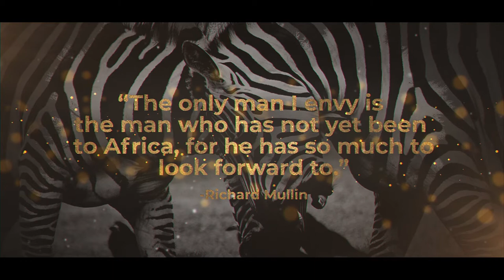Muller Hunting & Safaris Eastern Cape, South Africa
Amazing time with hunting & safari in the Eastern Cape of South Africa on Buffalo, Sable Antelope, Eland, Zebra, Kudu, Oryx, Nyala, Bushbok, Impala, Springbok, Blue Wildebeest and more. Your accommodation in our 5-star Lodge will complete your unforgettable African Adventure.